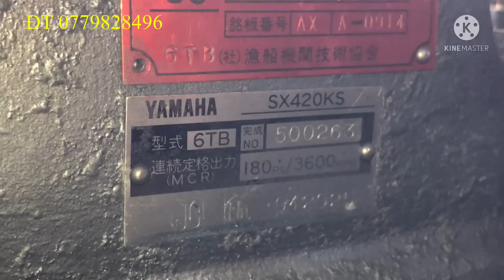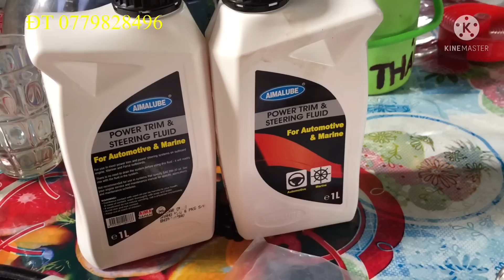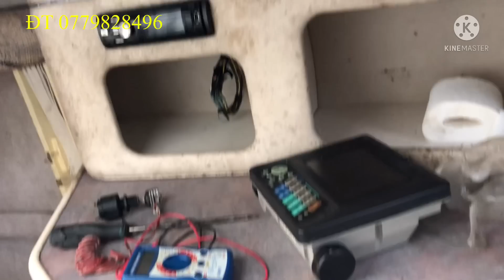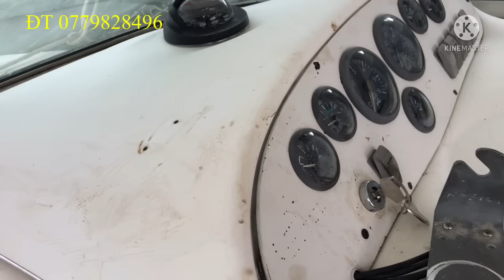Phục hồi du thuyền mini, chạy thử khi thay đổi động cơ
Phục hồi du thuyền mini, chạy thử khi thay đổi động cơ thủy yamaha 6TB SX420KS 180 mã lực 3600rpm
Tiệm ở Phong Điền thành phố CẦN THƠ
Kênh YouTube sông nước miệt vườn quay video mang tính chất giải trí và tham khảo